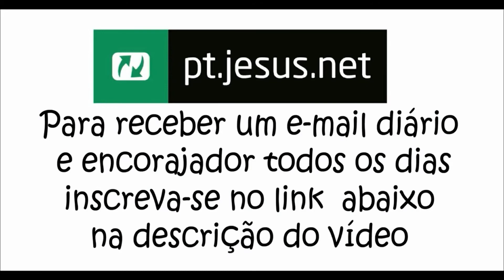GPS QUE NÃO FALHA | Um Milagre Cada Dia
January 2021 Week 3 1